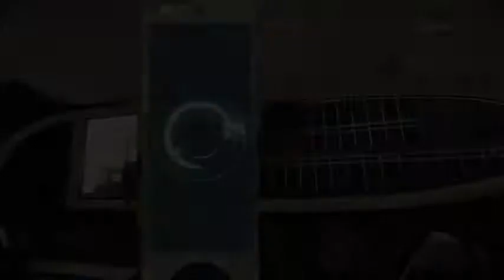Prey hilarious moments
even "Prey" is not perfectly done